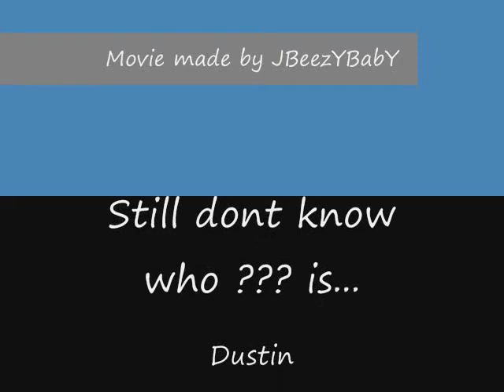Happy bday Toy Box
My brother Toy Box is now 23 on May 1st. I know its late, but this was the only chance to finish this. And Youtube was undergoing maintenance, so I couldnt upload. But anyways, by the time you see this, I hope it still has an impact on you. Just wanted to let you know, your family and friends care about you very much. This is a special Happy B-day dedication video to my brother, Toy Box. Enjoy brother :)